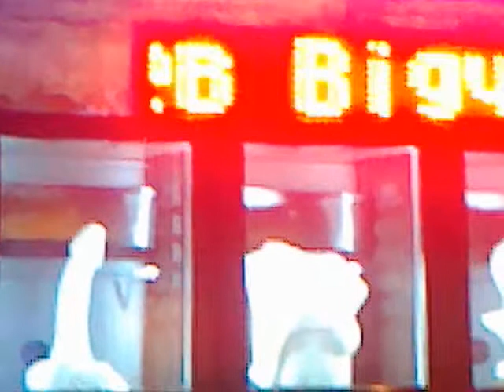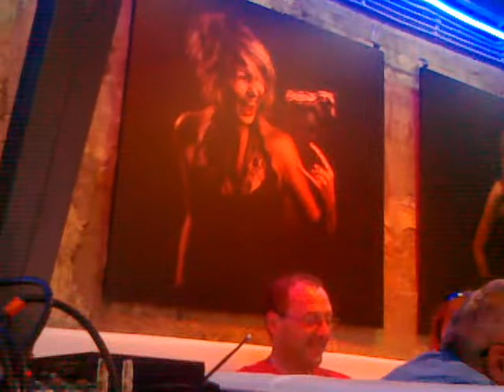Lesj Podervianskyj 08 07 2011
На Украине появился настоящий храм сала. Корреспондент НТВ Айрат Шавалиев осмотрел экспозицию, пытаясь проникнуться поэзией свиного жира и познать метафизику культового продукта Незалежной.
Если тело человека на 80 % состоит из воды, то тело среднего украинца имеет, очевидно, другой состав. В центре Львова теперь бьется гигантское сердце украинского народа, целиком сделанное из отборного сала.
Местный житель: «Сало нельзя без холодильника. Если отключить холодильник, сердце перестанет биться».
Заплывший жиром орган человека — признак не болезни, а благополучия. Весь музей сала словно гимн символу украинской идентичности. Впрочем, и собственный гимн у заведения имеется — знаменитая на весь мир песня «Без сала мучусь».
Идеологами Львовского музея сала стала группа художников под названием «Огненные саламандры». Попытка рассказать об экспозиции заканчивается почти стихами. Борис Бергер, художник: «Сало — это когда тебя понимают, сало — это когда тебя любят и ждут. И вообще сало — это не кусок свиньи, это отдельное живое существо метафизическое».
Начали с установки памятника салу, придуманного питерским писателем Андреем Битовым. Кусок белого мрамора с золотыми прожилками посетители поначалу пытались попробовать на вкус. Американский художник Энди Уорхолл пожертвовал музею свою картину про сало, а его российский коллега Андрей Бильжо выяснил, о чем мечтает девочка с персиками. Целый отдел, посвященный роману Владимира Сорокина «Голубое сало». Тут же можно заглянуть в мастерскую художника. Повар или скульптор лепит из свиньи свинью.
Скульптор: «Оно очень легко принимает форму. Но для более качественной лепки лучше сало замораживать. Когда я делаю голову свиньи, идет как бы процесс реинкарнации». Из этой творческой кухни уже вышел бюст Венеры, ухо Ван Гога, нос Гоголя и голова Тараса Бульбы, в которую бесцеремонно залезли гости. Суши-сало и сало в шоколаде на этом фоне — ординарные блюда.
Самый известный за границей украинский продукт и внутри страны окружен невероятной мифологией. К примеру, считается, что с помощью сала можно вылечить воспаление легких, ишемическую болезнь сердца и даже геморрой. То есть сало — это продукт, лекарство, предмет национального культа, а теперь еще и объект современного искусства.
Впрочем, о каком бы сакральном продукте не шла речь, жизнь его конечна. На выходе из музея посетителей ждет кабинет салопортации с буквами «М» и «Ж» на дверях.»